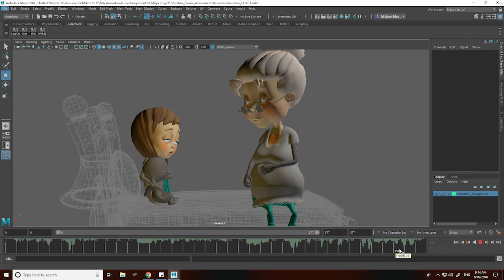3D animation is hard